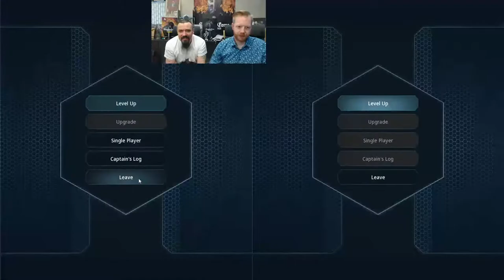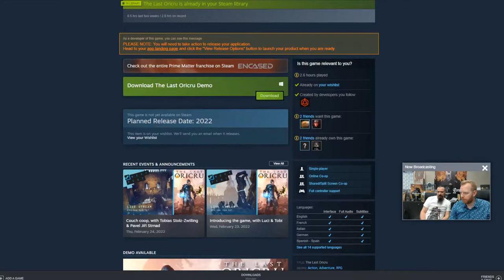Couch coop, with Tobias Stolz-Zwilling & Pavel Jiří Strnad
The Last Oricru game director Pavel Jiří Strnad and Tobias Stolz-Zwilling come together for the live stream on Feb 24th 4PM CET to play a round of The Last Oricru on split-screen. A casual afternoon game session with fun and a cold coke to present the coop feature of the game.